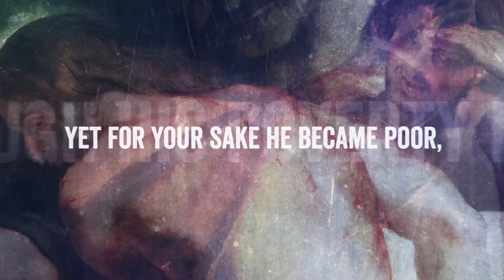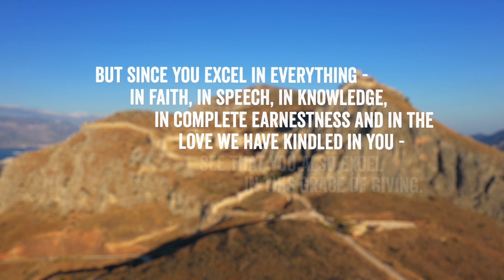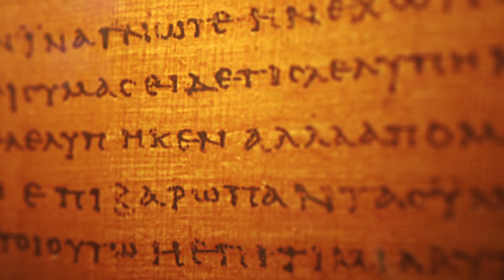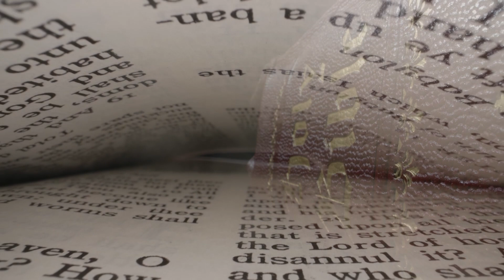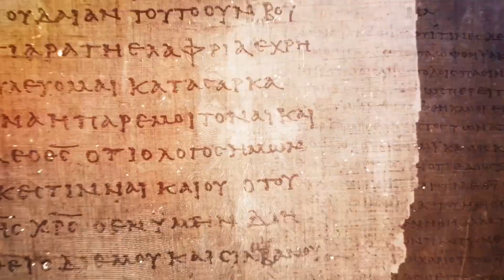4 Life-Changing Lessons on Giving from Apostle Paul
4 Life-Changing Lessons on Giving from Apostle Paul | Drive Thru History with Dave Stotts | Bible Backroads

Travel to ancient Corinth to learn about Paul's discussion regarding the four types of giving that the Church should practice in their daily lives. Also, discover how the apostle Paul addressed his critics when he wrote to the Church at Corinth.

Discover the New Testament's people, places, and events with "Bible Backroads: The Romans", hosted by Dave Stotts. This series is an excellent Bible teaching resource for churches, schools, and families. "Dave's Garage" serves as the show's home base - a cutting-edge, extended reality hideout where anything is possible.